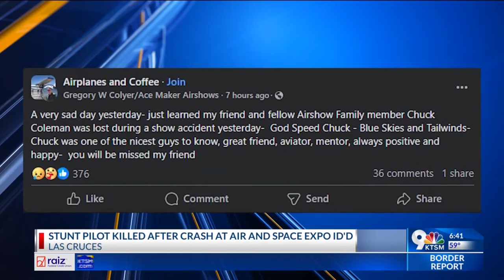Stunt pilot identified after deadly crash at Las Cruces air show